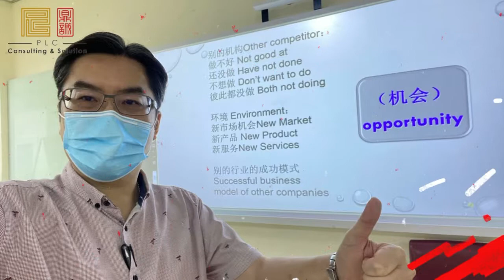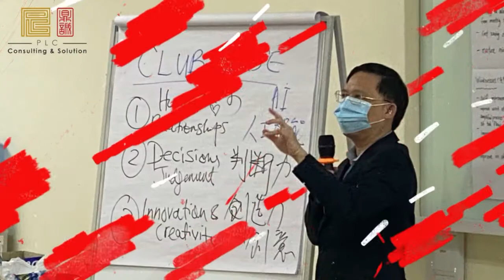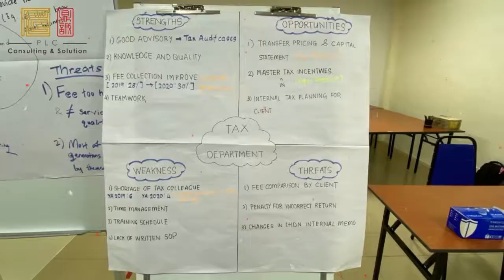PLC HOD Partners Retreat 2021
We Create Sustainable Value & Beyond
Connecting Resource & Talent with Opportunities 💪💪💪